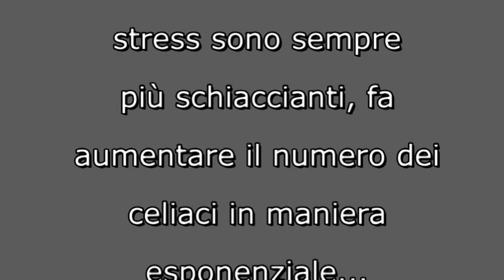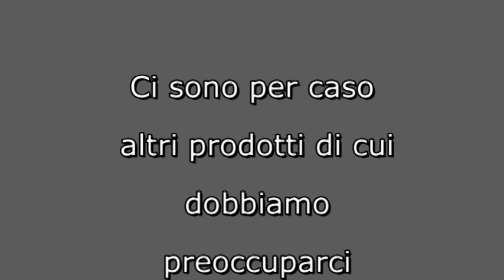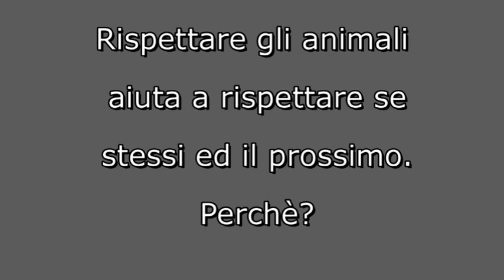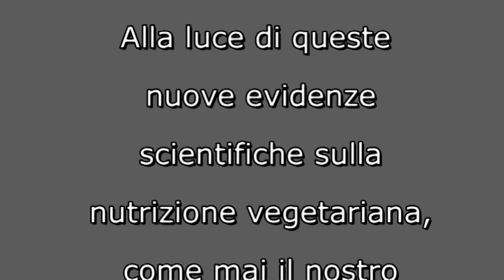Diventa vegan (2) - Dott.ssa Marina Berati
La Dott.ssa Marina Berati risponde alle seguenti domande di Massimo Leopardi per Veggie Channel:

1) C'è una nuova catena di supermercati biologici in Francia aperta di recente che si propone di mettere sugli scaffali tutti prodotti biologici possibili ad eccezione di quelli contenenti soia e glutine. Secondo il loro direttore, della soia non ci si può più fidare in quanto transgenica, e quindi, a rischio di malattie gravissime come il cancro. Inoltre, per quanto riguarda il glutine, sempre secondo i loro studi, nelle grandi città, dove lo stress e l'inquinamento sono sempre più schiaccianti, fa aumentare il numero dei celiaci in maniera esponenziale... Che cosa ne pensa a proposito?

2) Ci sono per caso altri prodotti di cui dobbiamo preoccuparci attualmente o in futuro da escludere dalla nostra alimentazione?

3) Rispettare gli animali aiuta a rispettare se stessi ed il prossimo. Perché?

4) Alla luce di queste nuove evidenze scientifiche sulla nutrizione vegetariana, come mai il nostro Ministero della Salute Pubblica non ha già iniziato da tempo un'adeguata promozione? Qual'è la posizione attuale degli altri paesi in tema di vegetarianesimo e veganesimo?